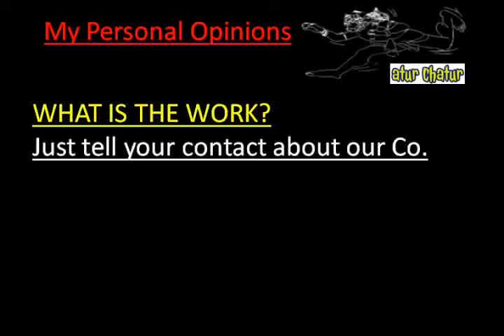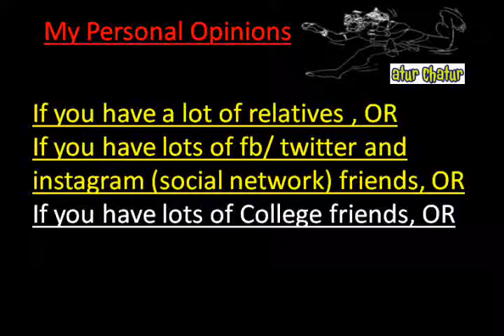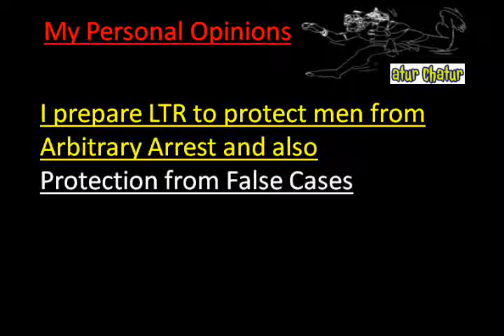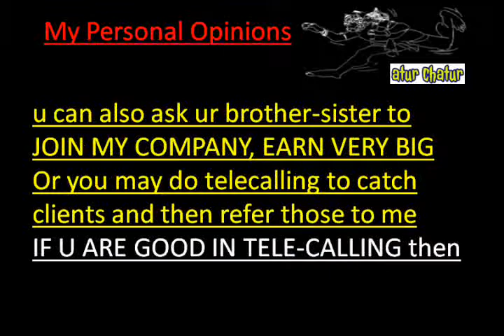मेरी कंपनी में काम करो और घर बैठे 10,000 महीना कमाओ Alberta Work from Home Job